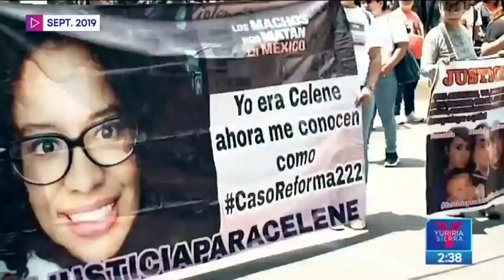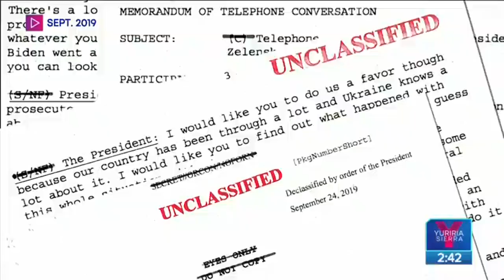Septiembre 2019: así nos entristeció la muerte de José José | Anuario Yuriria Sierra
La muerte de José José y la búsqueda de su cuerpo en Miami, nos entristeció durante septiembre. Estos son varios sucesos que ocurrieron en ese mes.